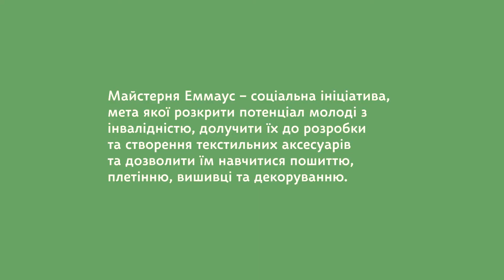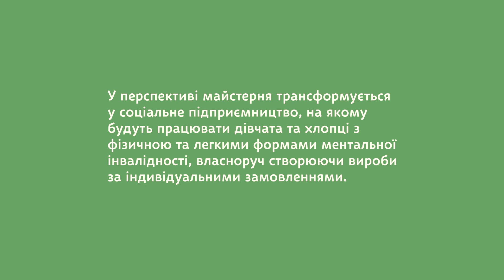Соціальна майстерня "Еммаус" (Харків)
Соціальна ініціатива Громадської організації "Еммаус", мета якої рокзрити потенціал молодолих дівчат та хлопців з інвалідністю у Харкові.